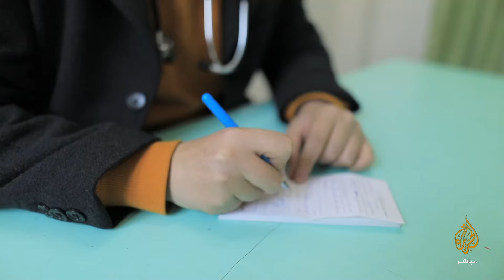مستوصف البريج: الدواء يُصرف للأكثر احتياجًا